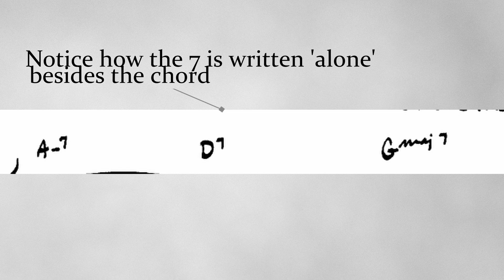Music Theory Lesson #10 How to use chord extensions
Hey guys! Back for another video, and this one's a special one! This is the 10th installment of my music theory lessons here on Youtube, and I'm more than happy to be able to finally keep sharing more with you guys! On today's episode, we go over the basics of how to use and understand the extensions in chords, I highly suggest watching the last 3 episodes of this series so you can have every bit of information you may need to understand this. We go over 9th chords, 11th, 13th chords, and even go a bit into harmony on how to use them. Hope you find it helpful!

and follow me for daily content over

Here's a list of the products that help me bring these videos for you guys!

As always, I'd like to thank the guys over at Keeley Electronics, Covenant Cables, Singular Sound and Barefoot Buttons for supporting me in what I do!